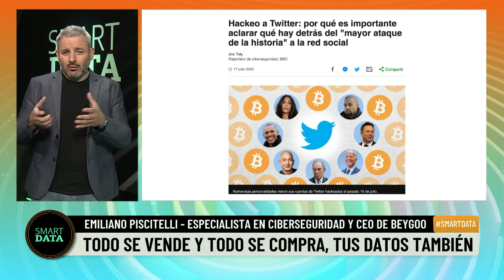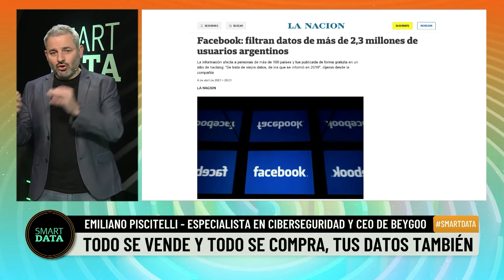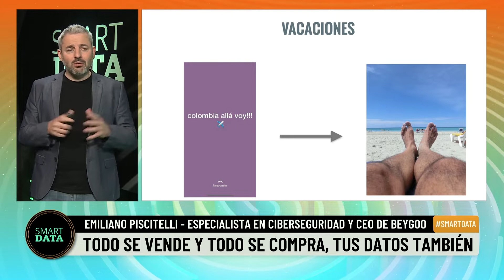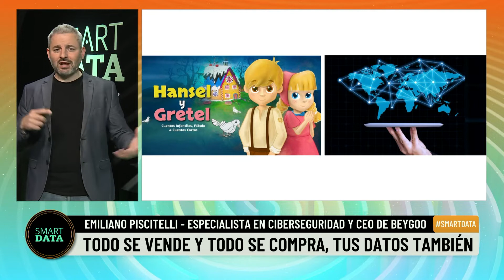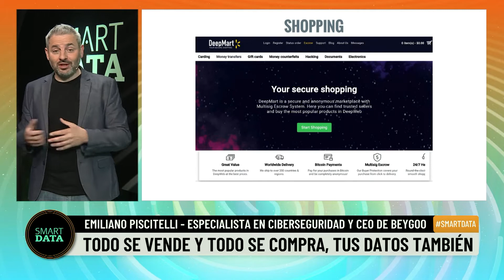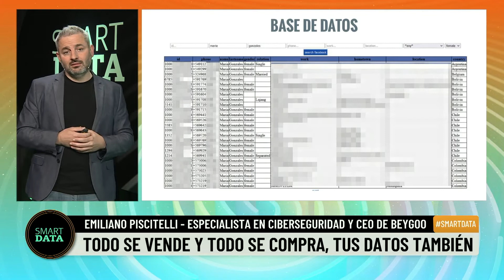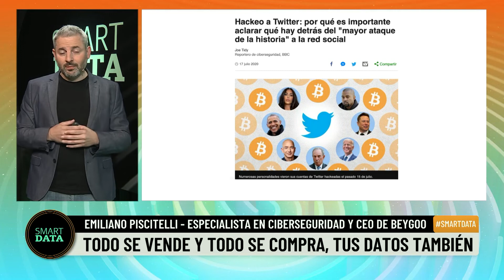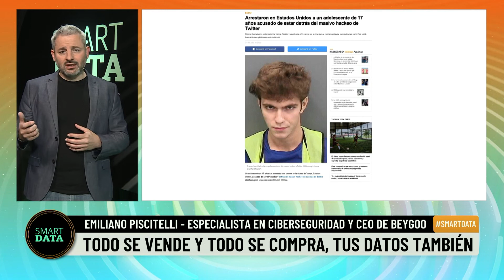Todo se vende, todo se compra y tus datos también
Presentación de Emiliano Piscitelli (Especialista en Ciberseguridad - CEO de BeyGoo)